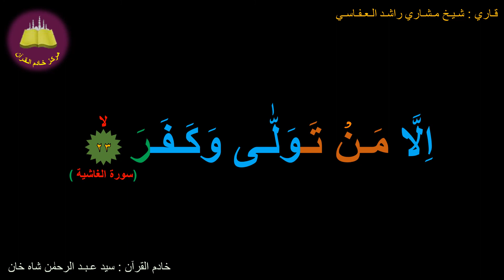Best option to Memorize 088-Surah Al Ghaasheyah (23 of 26) (10-times repetition)-N